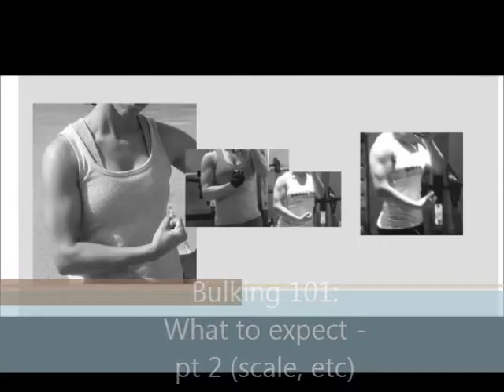Bulking 101 - What to expect pt 2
The first part of this vid was cut off when the camera died, so I finish up the answer to the question of what to expect how to gauge progress.

Scale weight may fluctuate wildly, so be prepared for it and choose your weigh-in days accordingly.  I prefer to weigh on a few days off of lifting, or preferably well into active recovery weeks.  This gives the body time to release any water that it may be holding.  Whatever you decide, try to weigh under the same conditions/time of the month for accuracy.  But do not be derailed by a large jump on the scale, unless you know you ate enough to warrant it.